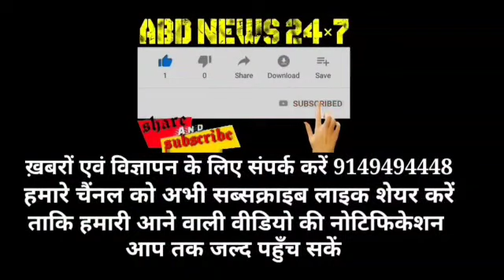ضلع بڈگام کے کھاگ ہمچی پورہ پوشکر کے دوردراز علاقے میں سڑکوں پر میکڈم بچھایا گیا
ضلع بڈگام کے کھاگ ہمچی پورہ پوشکر کے دوردراز علاقے میں سڑکوں پر میکڈم بچھایا گیا۔ یہ میکڈم کھاگ کے ہمچی پورہ سے  پوشکر تک بچھایا گیا۔ علاقےکے لوگوں نے عرصہ دراز کے بعد سڑکوں پر بچھائے جارہے میکڈم پر خوشی کا اظہار کیا ان کا کہنا ہے آج تک انہوں نے سڑکوں پر سے میکڈم ںبچھاتے نہیں دیکھا آج جب سڑکوں پر میکڈم بچھانے کا کام شروع کیا گیا وہ کافی خوش ہوئے۔انہوں نے مزید کہاکہ وہ اب میکڈم بچھانے سے دور دراز علاقوں میں جاپائیں گے۔اس دوران  متعلقہ محکمہ کے انجینئر انجینئر محمد افضل نے کہاکہ ان کی کوشش یہی رہتی ہے کہ تعمیری کاموں کو جلد پایہ تکمیل تک پہنچایاجائے۔لوگوں کو راحت حاصل ہوسکے۔